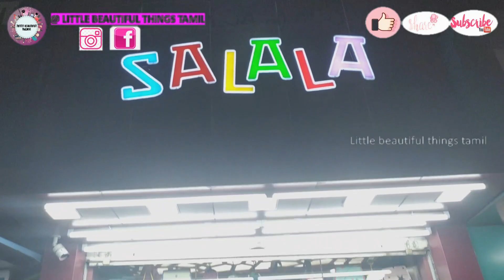TRENDY HANDBAGS IN COIMBATORE || WALLETS AND CLUTCHES || CUTE KIDS BAGS || IMPORTED || TAMIL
SHOP ADDRESS:
SALALA
38/913,RAJA STREET,
FIVE CORNER,
COIMBATORE-1
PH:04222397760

xoxo
Take care😘